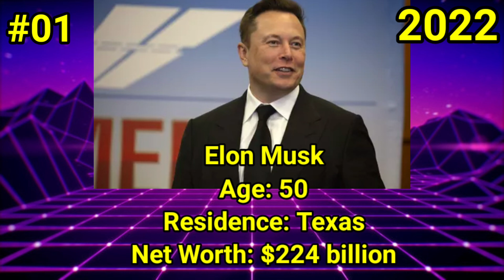Top 10 Richest people in the world in 2022